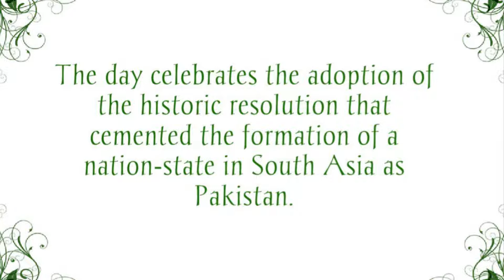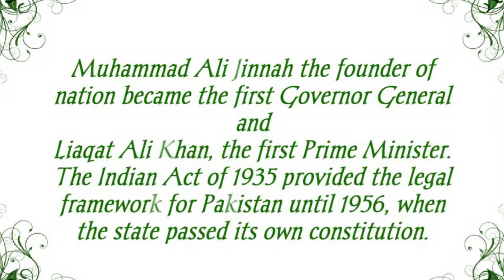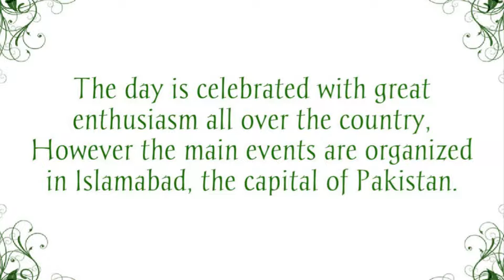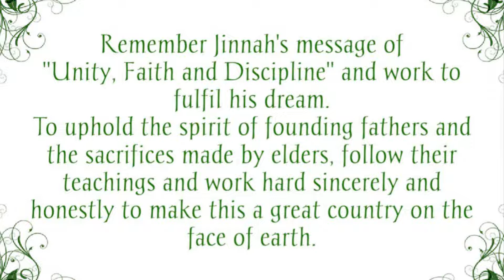Pakistan Resolution Day